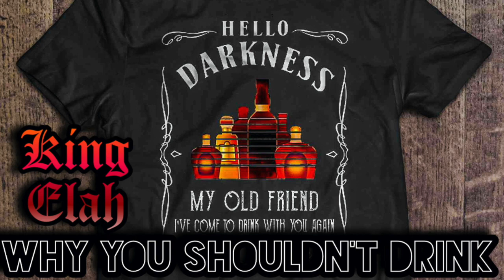King Elah & Why You Shouldn't Drink (GOD'S GAME OF THRONES S2 E6)